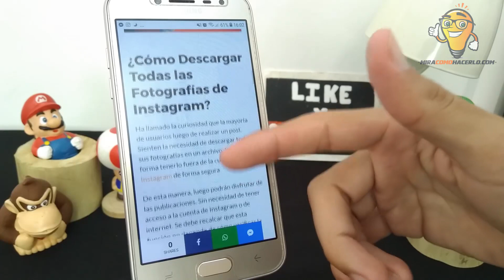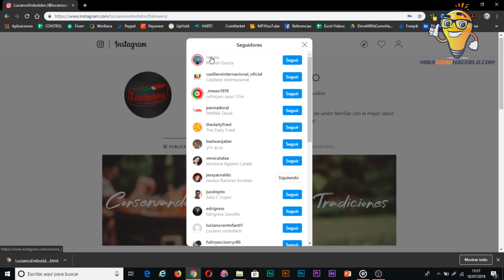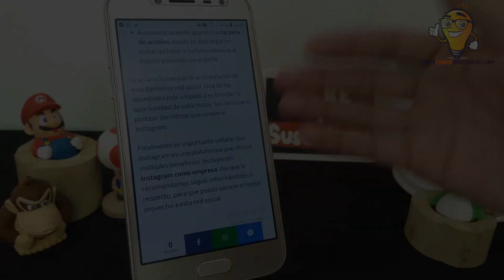Cómo Descargar Todas las Fotos de Instagram